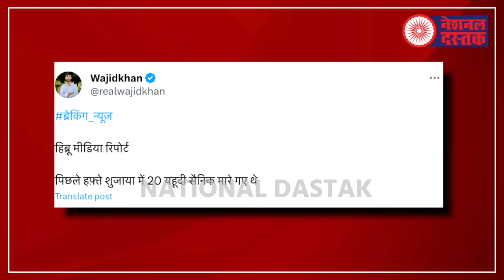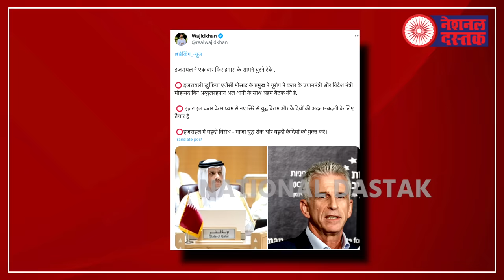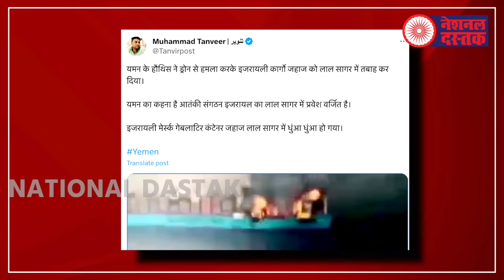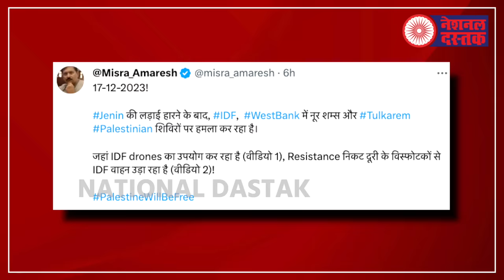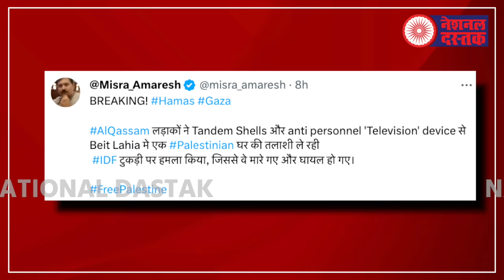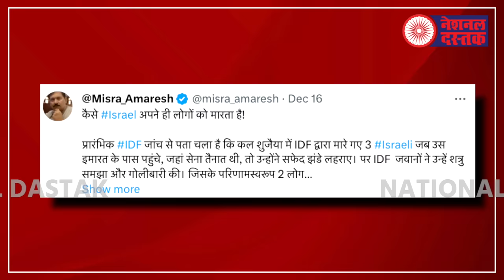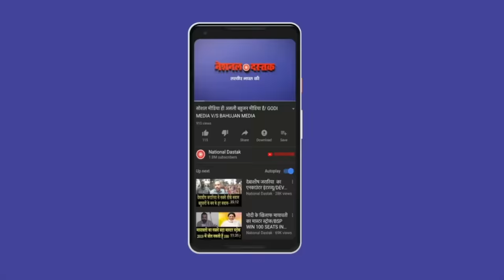इजराइल युद्ध विराम के लिए गिरगिराने लगा/ISRAEL-PALESTINE CONFLICT UPDATE BY SHAMBHU ON HAMAS-HOUTHI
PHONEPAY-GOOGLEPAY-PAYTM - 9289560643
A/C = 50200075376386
IFSC = HDFC0000314
Camera person-